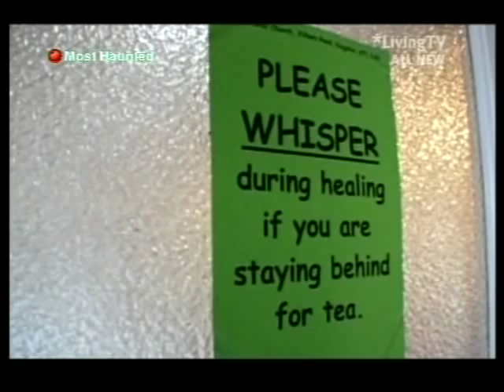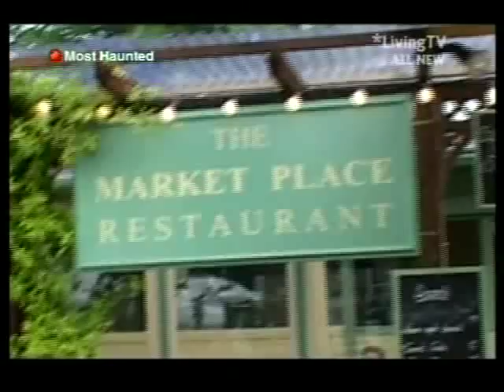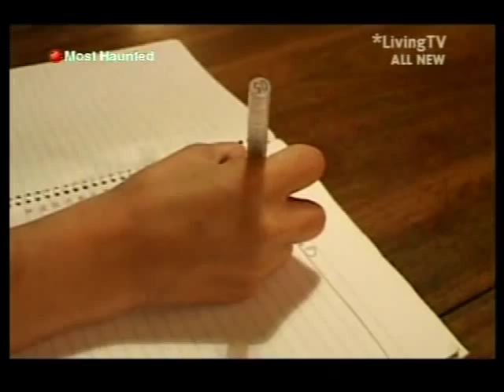Jane Goldman Investigates - Talking To The Dead (2/3)